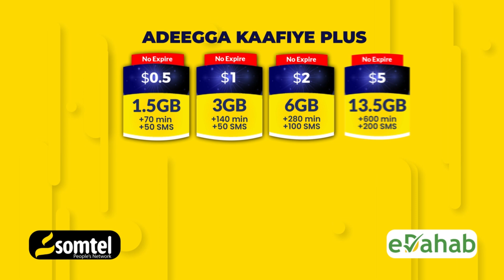Rag qaraxyo ka fulin rabay Muqdisho oo Laqabtay.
Ciidamada Amaanka Dowladda Federaalka Soomaaliya ayaa Gacanta kuso dhigtay Rag Doonayey in ay qaraxyo ineey ka Geeystaan Magaalada Muqdisho.